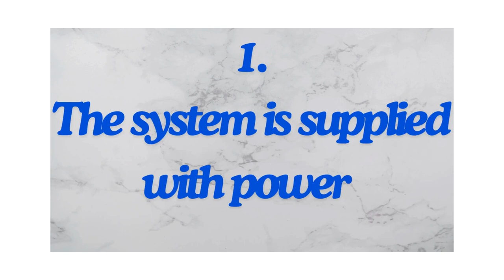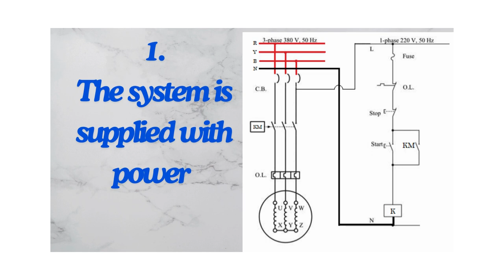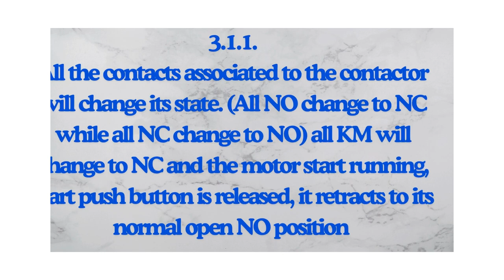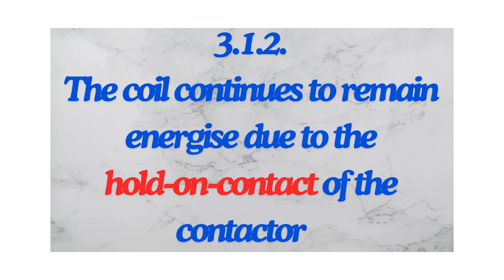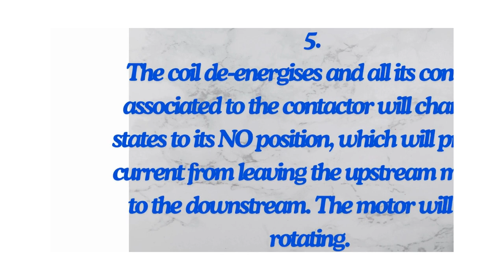How a Direct-On-Line (DOL) starter function